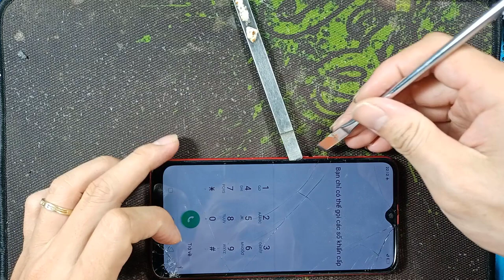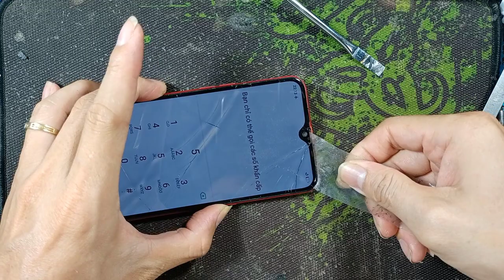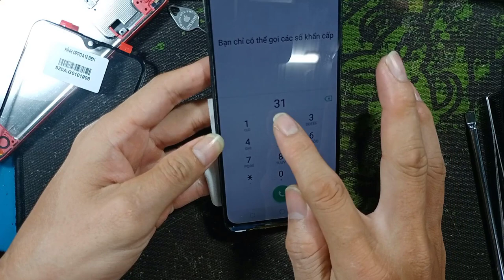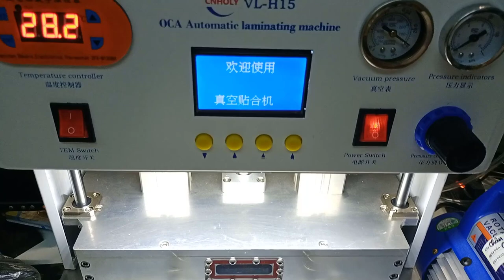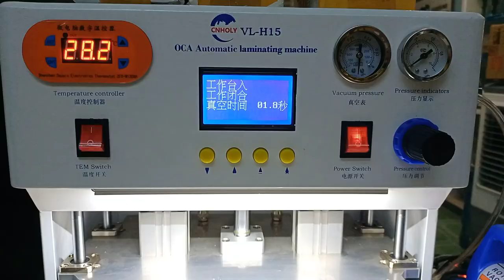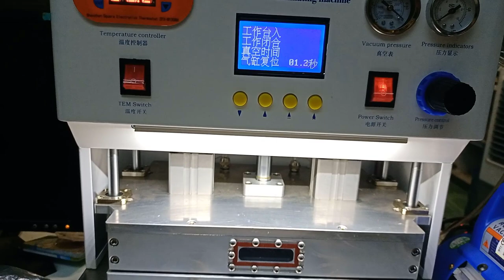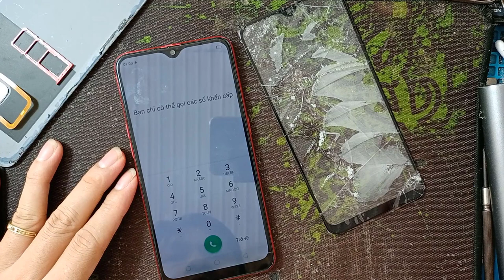Ép kính Oppo. Oppo A5s chi tiết nhất